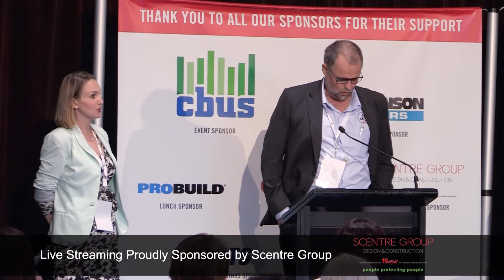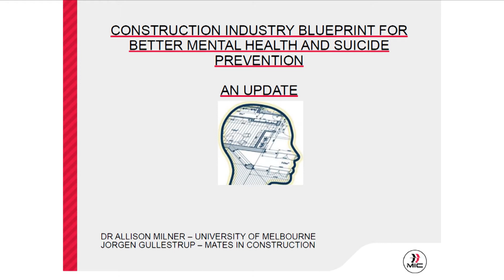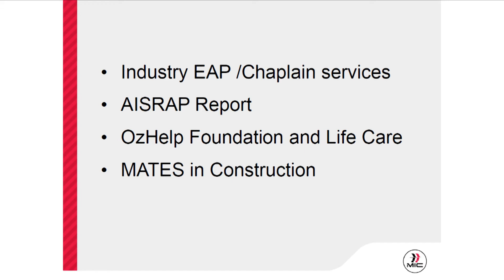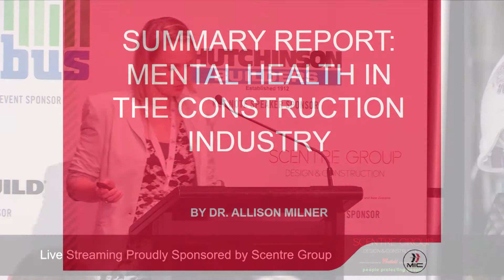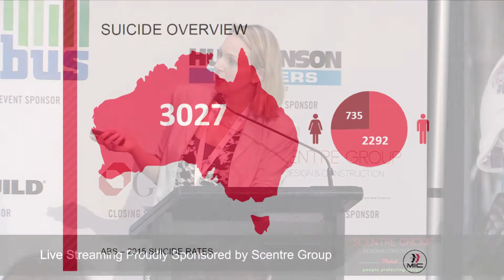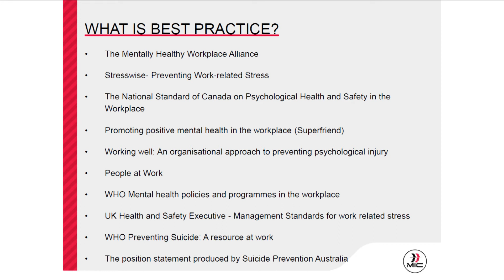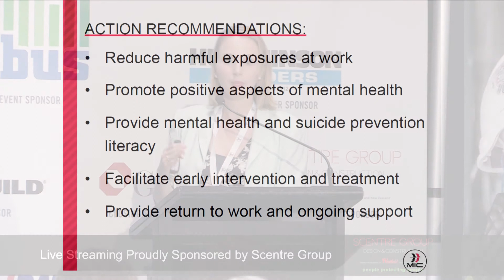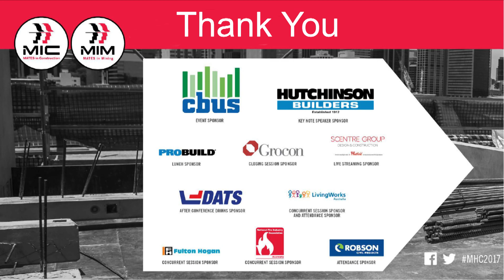Dr Alison Milner & Jorgen Gullestrup - 2017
Dr Alison Milner and Jorgen Gullestrup talk about what the plan for MATES in Construciton looks like going forward.